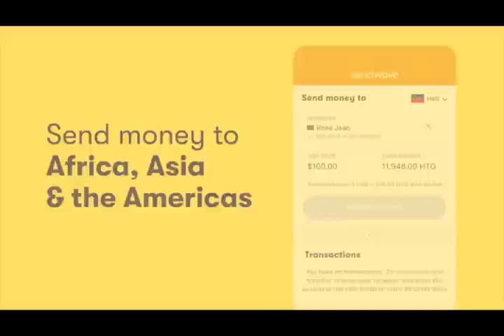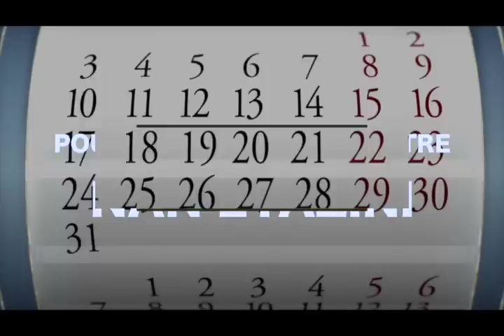MEN KIJAN BWA KALE A TE PASE NAN LATIBONIT SOU CHOFÈ YON KAMYON KI TE CHAJE BAL LADANL MEZANMI !